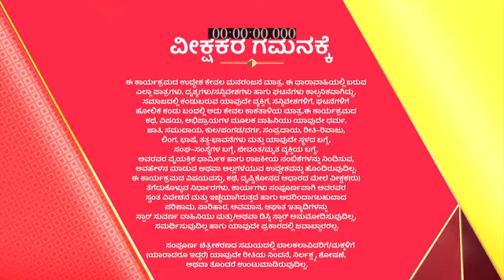Anuraga_Aralitu_S1_E266_EPISODE_Reference_only.mp4